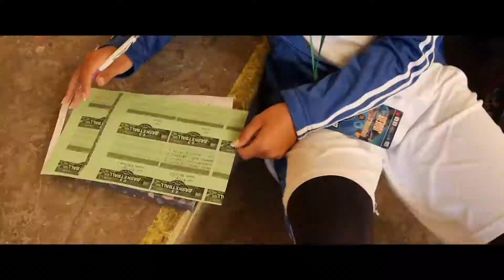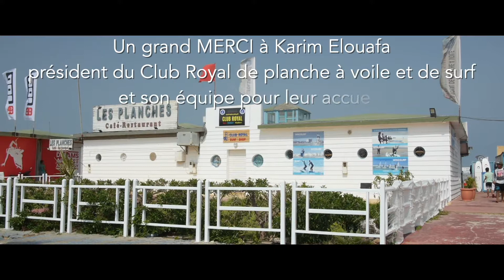TOURNOI 3X3 ESSAOUIRA : LONGWY BASKET RACONTE